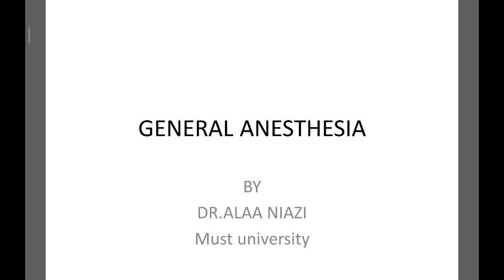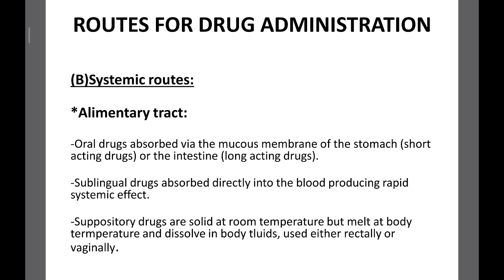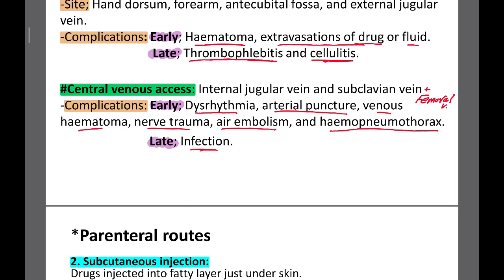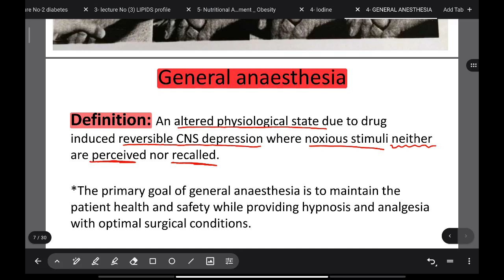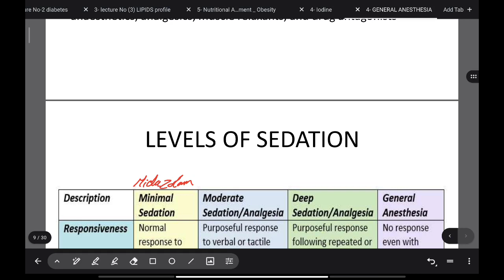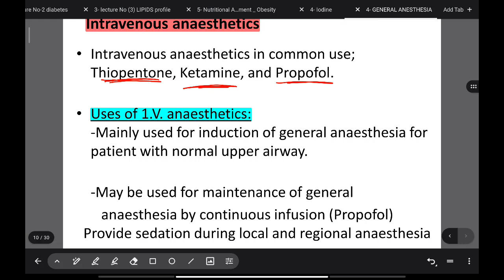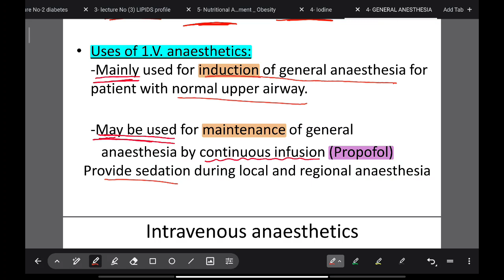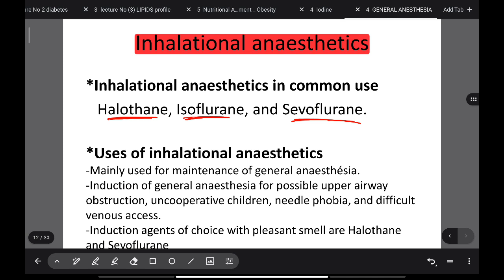4- ANAE - Dr. Alaa [General Anesthesia]